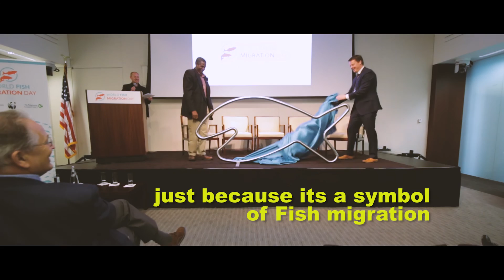World Fish Migration Day 2018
The World Fish Migration Day (WFMD) is a one day global-local event to create awareness on the importance of open rivers and migratory fish. The next World Fish Migration Day is on April 21, 2018.

And many thanks to the participants of WFMD2016 for providing footage of their events for this video.